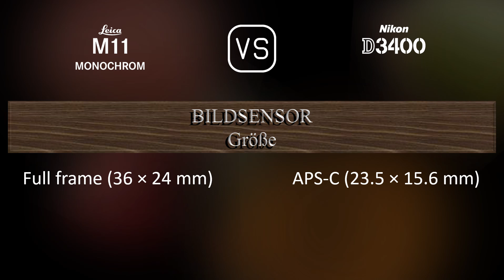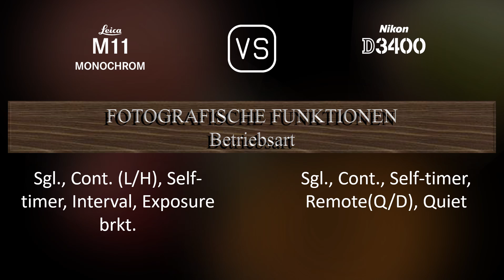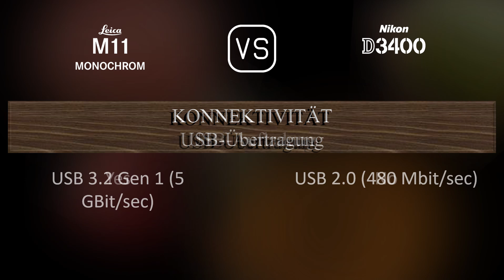Leica M11 Monochrome vs. Nikon D3400: Ein Vergleich der technischen Daten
Dieses Video gibt einen Überblick über die Leica M11 Monochrome und die Nikon D3400 in einem parallelen Technikdatenvergleich (comparison of specifications). Vielen Dank fürs Zuschauen.

00:25 EINFÜHRUNG
00:33 KAMERAGEHÄUSE
00:40 BILDSENSOR
01:01 BILD
01:16 OPTIK & FOKUS
01:41 BILDSCHIRM
01:58 SUCHER
02:09 FOTOGRAFISCHE FUNKTIONEN
03:03 VIDEOGRAFISCHE FUNKTIONEN
03:17 SPEICHERUNG
03:20 KONNEKTIVITÄT
03:45 ALLGEMEINE ANGABEN
04:03 SONSTIGE FUNKTIONEN